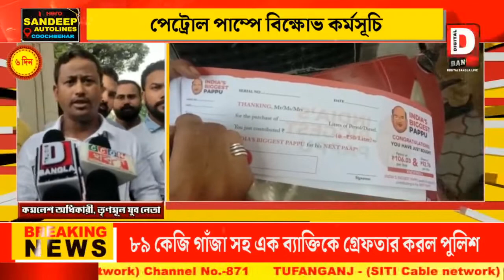জেলা তৃণমূল যুব কংগ্রেসের পক্ষ থেকে পেট্রোল পাম্পে বিক্ষোভ কর্মসূচি